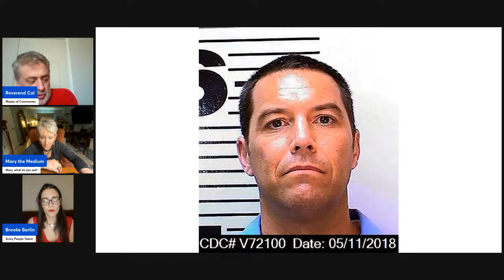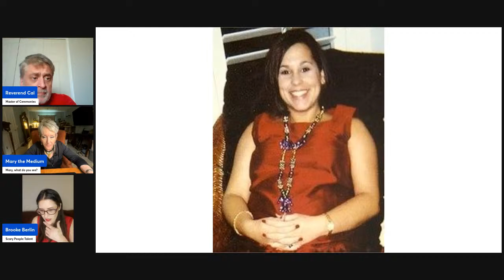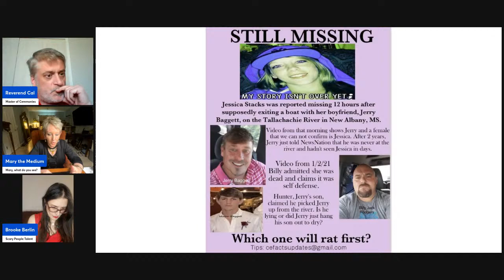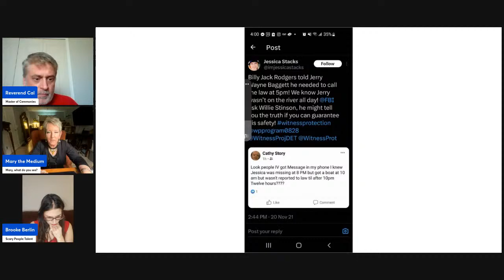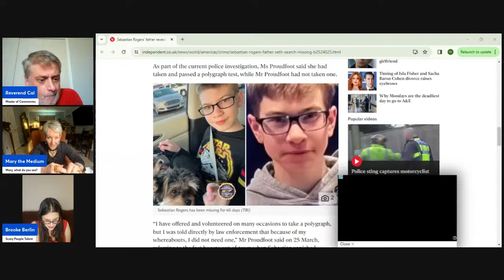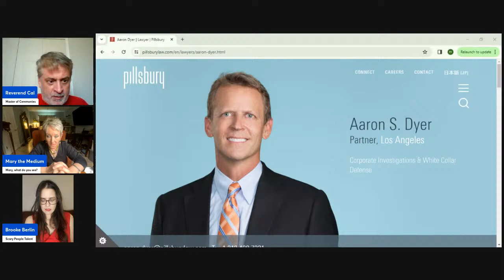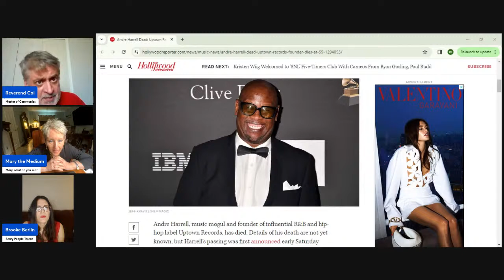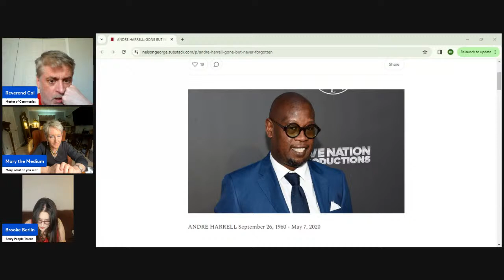Scott Peterson is Innocent -Finding Jessica Stacks -Susanna Almarez -Brianna Winston -Diddy Did It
2002 murder of lacipeterson mishandled, police got it wrong. Real killer description given, still alive. scottpeterson is innocent. Disappearance of jessicastarks investigated, location of body and 3 guilty identified. Missing woman Brianna Winston was murdered, missing teen mom Susanna Almarez murdered, baby still alive. Mary describes details of the Diddy case, more suspects named.